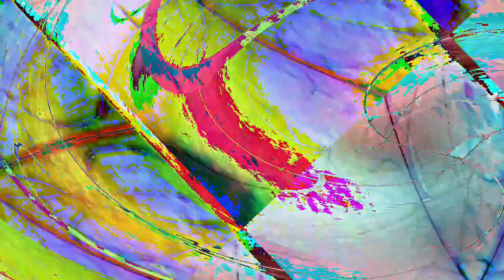[EPILEPSY WARNING] Movie 23 01 10 04h26m32s *Photosensitivity Warning*